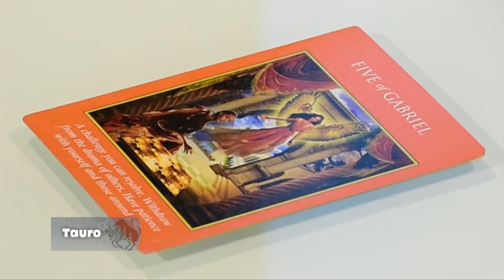Tauro –11_11_2019 – Los Astros